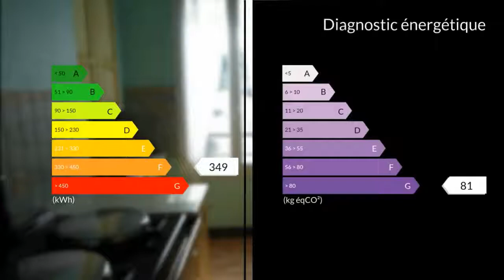A vendre - Maison/villa - Pontivy (56300) - 5 pièces - 112m²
Je vous propose de découvrir cette maison de ville de caractère à deux pas du centre ville.Cette maison est édifiée sur un terrain clos de de 523 M² et se développe sur près de 112M².Elle se compose au Rez de chaussée d'une chambre ou espace bureau , d'un garage et d'une buanderie.A l'étage un salon séjour lumineux , une aménagée équipée , trois chambres , une salle d eau, vous profiterez également d'un espace véranda donnant accès sur un jardin clos sans vis à vis.Au deuxième étage un vaste grenier de plus de 75m² pouvant être aménagé en espace de vie.Vous bénéficiez d'un deuxième garage donnant accès sur la rue perpendiculaire.Les honoraires agences sont à la charge des vendeurs.Pour plus de renseignements n'hésitez pas à me contacter.M. Jérome BEUZET 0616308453 / 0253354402poste9514 Agent commercial indépendant du réseau national clairimmo Maxihome N° RSAC : 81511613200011 PRIUM - Ville du greffe : PARIS